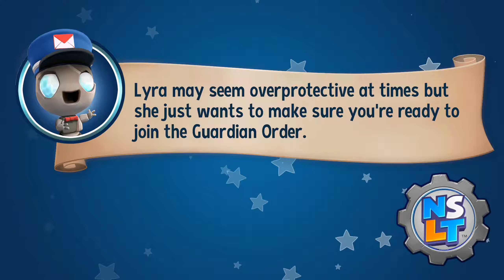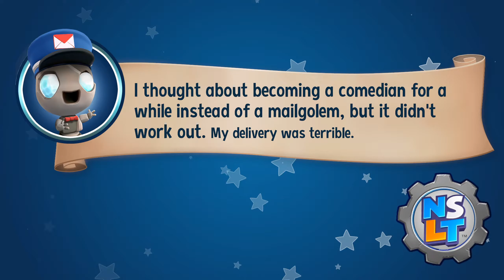#07 뉴 슈퍼 럭키스 테일[New Super Lucky's Tale] - Foxington(hot dog 100%)